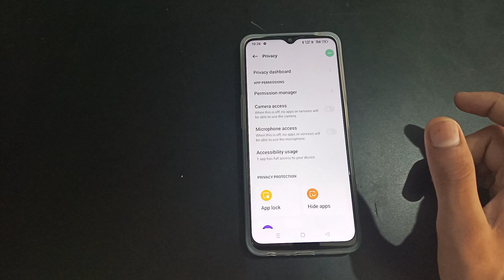How to off Camera access realme narzo 50 5g